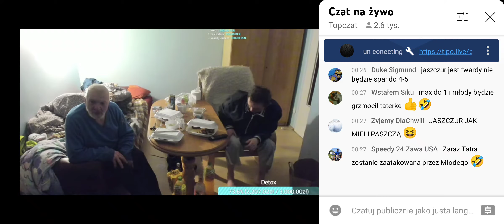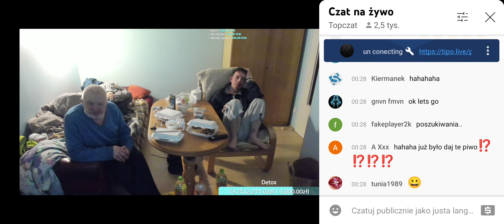papa smerfik Młody chce alkohol od Janka i sam bierze